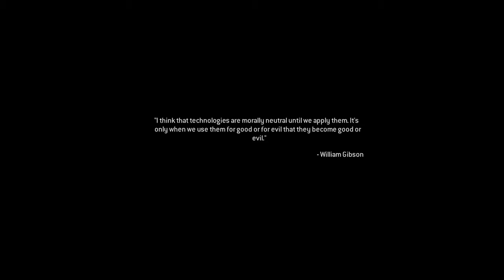Bering Strait (Call Of Duty: Modern Warfare Remastered)